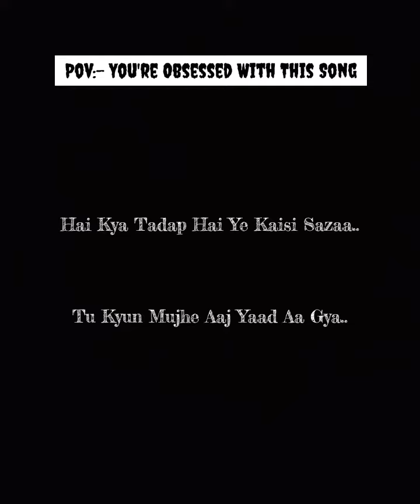Tera Yakeen Kyu Maine Kiya Nhi | Rohit Shah | Guitar Cover